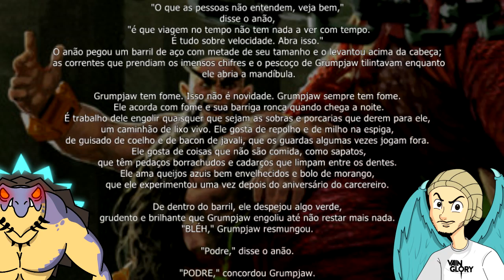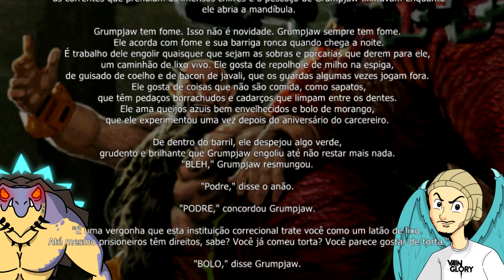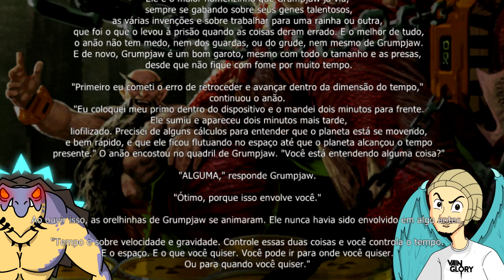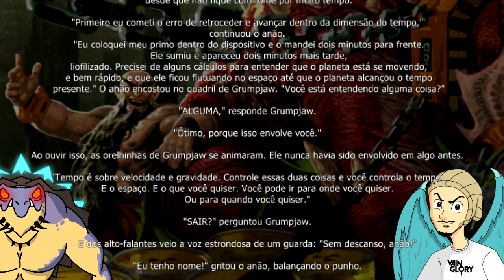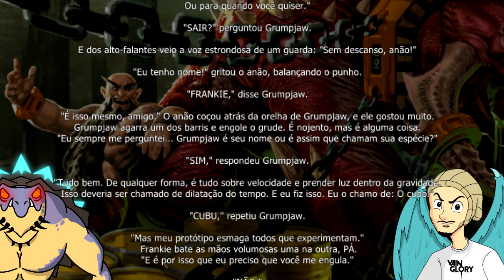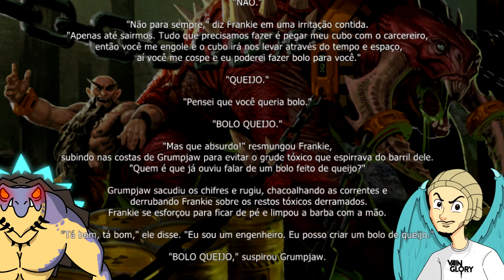HISTÓRIA DO VAINGLORY: GRUMPJAW [PARTE 1] - Feat. Aluhandri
★Conheça o canal do Aluh na Twitch